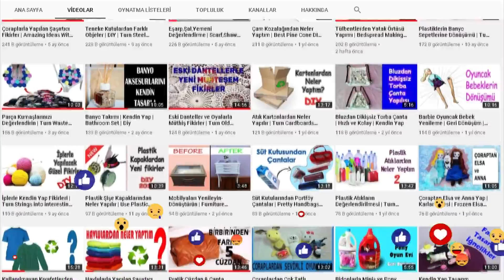Dekoratif ve Hediyelik Sepetler | Decorative and Gift Baskets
Merhaba! Bu videomda birbirinden farklı plastik kapaklar ve kutular kullanarak çok şirin sepetler yaptım. Yapımı çok keyifliydi ve ben çok beğendim. Dilerim sizlerde beğenirsiniz, keyifli seyirler dilerim...
MALZEMELER
1.DIY: Şampuan kapağı, şerit boncuk, silikon yapıştırıcı, fiyonk ve kuru çiçekler.
2.DIY: Pet şişe kapağı, silikon yapıştırıcı, jüt ipi, jüt kumaş, dantel, kurdele, tahta çay çubuğu.
3.DIY: Şampuan kapağı, sayı çubukları, rafya, keçe, silikon yapıştırıcı.
4.DIY: Dondurma kutusu, tahta çay çubukları, kağıt rafya, jüt ipi, jüt kumaş, fiyonk, su şişesi kulpu, çiçekler.
5.DIY: Sakız kutusu, silikon yapıştırıcı, çöp şiş çubukları, kordon ipi, kağıt rafya, badem şekeri, minyatür kuş figürü.
📣 KANALIMA DESTEK OLMAK İÇİN 📣
🔔 Bildirim zilini açın
👍 Beğenin
💭 Yorum yapın
🎥 Videolarımı paylaşın                                                                                                                                     (💗 DESTEKLERİNİZ İÇİN ŞİMDİDEN HERKESE TEŞEKKÜRLER💗 )